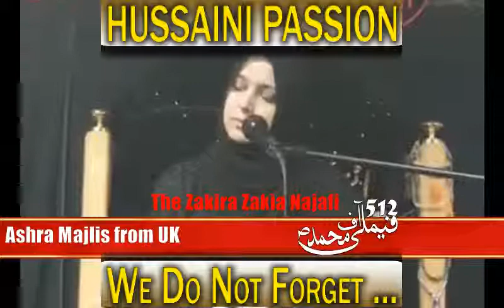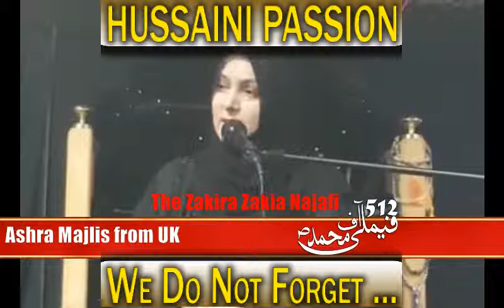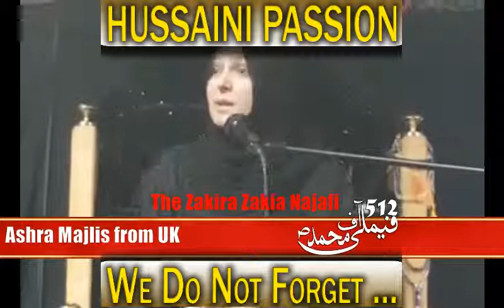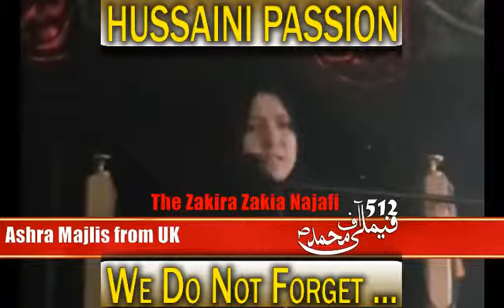Zakira Zakia Batool Najafi - Ashara-e-Muharram